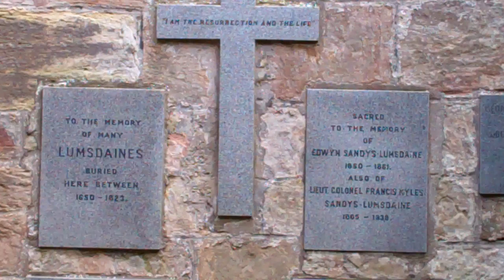Lumsdaine Gravestones Kilrenny East Neuk Of Fife Scotland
Tour Scotland video of the Lumsdaine gravestones in the churchyard on visit to Kilrenny in the East Neuk Of Fife. Innergellie mansion house in Kilrenny was built in 1740 for Robert Lumsdaine. This gentleman was a leading member of what is known as the Beggar's Benison, a thriving 18th century sex club in Anstruther. Lumsden, Lumsdaine, and Lumsdon, is a Scottish locational surname. it originates from a place called Lumsden in the parish of Coldingham, Berwickshire. In the early half of the 14th century a branch of the Lumsden family acquired land in Fife and in Aberdeenshire, near Aberdeen to which they gave their family name, whilst John de Lummysden witnessed a charter by Duncan, earl of Fife in 1335.